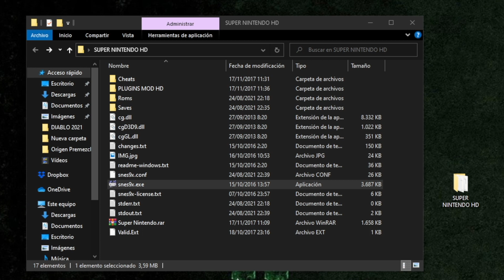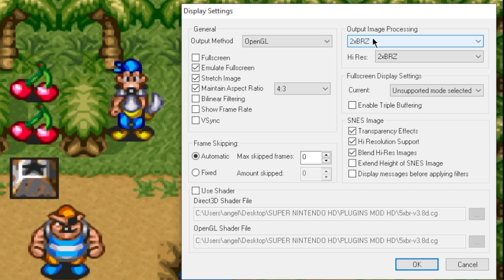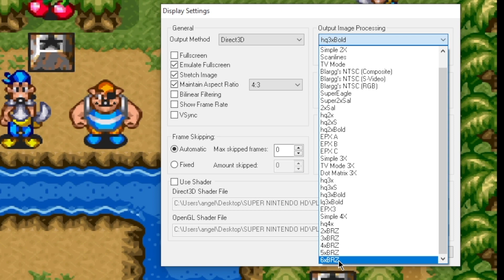🎮 Super Nintendo (SNES) en HD 60FPS [Filtros de suavizado de pixeles]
Con este truco podeis jugar en HD 60FPS con el filtro de suavizado de pixeles tendreis nueva experiencia en juegos de nintendo!